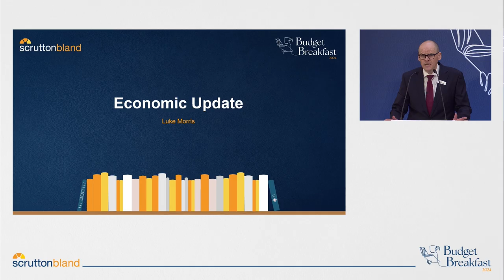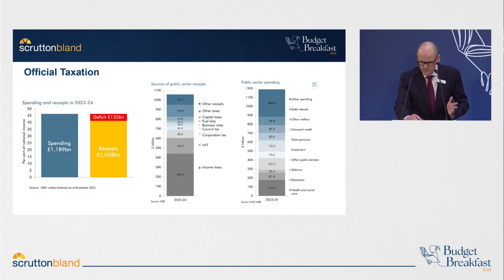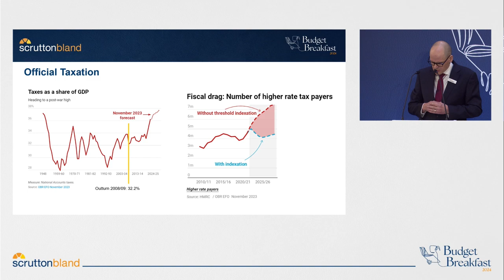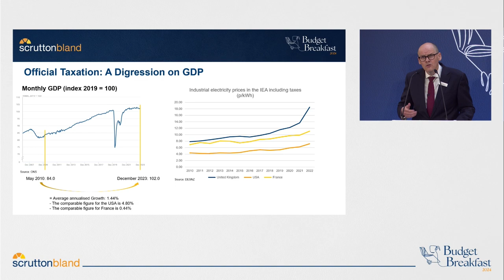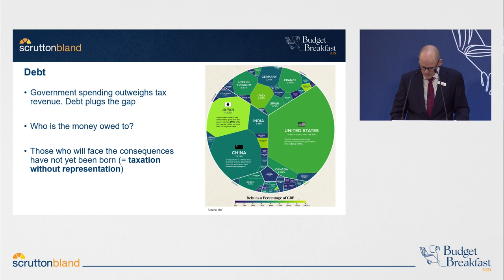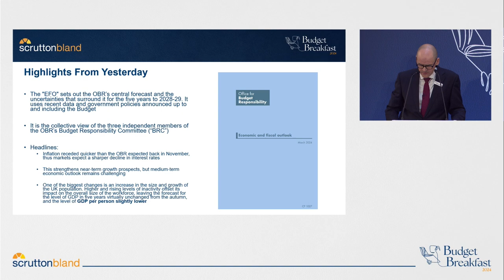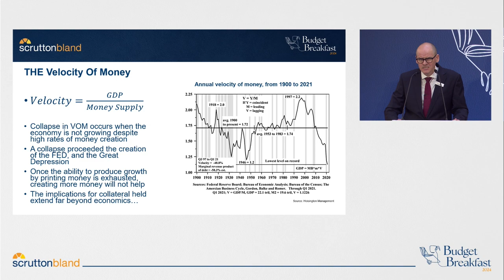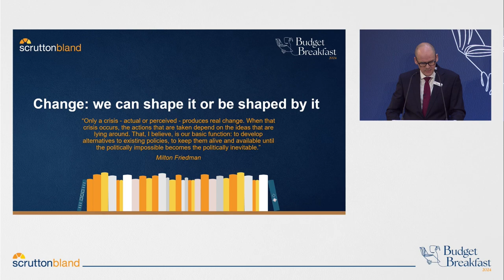Scrutton Bland Spring Budget 2024 - Economic Update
Luke Morris, Corporate Finance Partner takes an incisive look at the bigger economic picture, placing the Chancellor’s statements within the wider context of the UK fiscal landscape, and questioning whether Jeremy Hunt’s strategies will really make a material difference to the Government’s aims of long term growth.